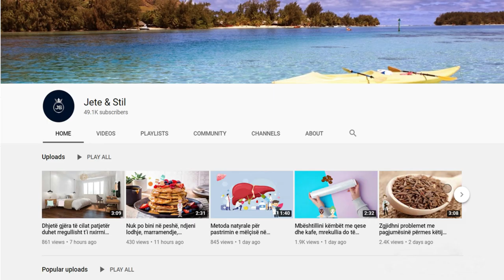Vuani nga dhimbjet e stomakut pasi hani? Ja si ta trajtoni këtë problem me lëngun e patates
Përbërësit e nevojshëm: 1 banane (jo shumë e pjekur) 1 patate dhe 1 gotë ujë (200 ml). Qëroni bananen, priteni në copa dhe vendoseni mënjanë. Lani pataten dhe priteni në katër pjesë. Vendosni përbërësit në shtrydhëse dhe shtoni gotën me ujë. Lëngu do të jetë i trashë dhe i pasur me vitamina. Rekomandohet ta konsumoni këtë ilaç natyral me stomak bosh.

Ingredients needed: 1 banana (not too ripe) 1 potato and 1 glass of water (200 ml). Peel the banana, cut into pieces and set aside. Wash the potato and cut it into four parts. Place the ingredients in the juicer and add the glass of water. The liquid will be thick and rich in vitamins. It is recommended to consume this natural medicine on an empty stomach.